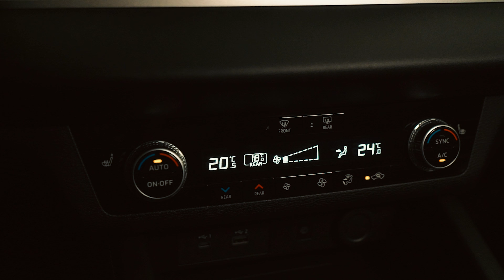Mitsubishi Outlander, todo lo que necesitas y más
Con sus aros de aleación de 20", sunroof panorámico y un motor potente, cada viaje será una experiencia inolvidable. ¡Visítanos y conoce de cerca tu próxima camioneta de Mitsubishi!
📍Chiclayo, Piura, Sullana, Talara y Tumbes.